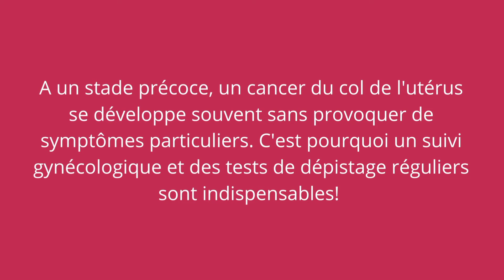Semaine européenne de prévention du cancer du col de l'utérus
Du 24 au 30 janvier 2022 se déroule la semaine européenne de prévention du cancer du col de l'utérus. Près de 3 000 cas de cancer du col utérin sont diagnostiqués en France chaque année. Il est donc important d'aller se faire dépister régulièrement!